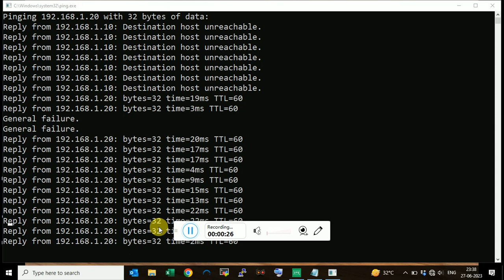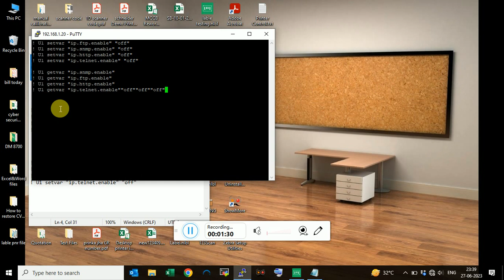command for disable FTP Http telnet and SNMP in zebra industrial printer part 1